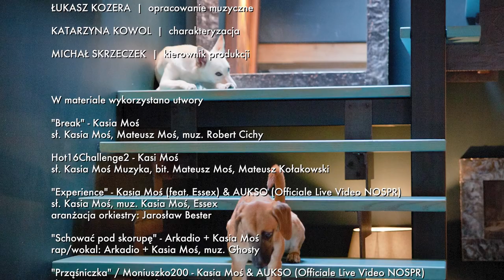Śląskie 4 You. odcinek 22 - Katarzyna Moś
"Śląskie 4 You" to cykl reportaży promujący wybitne osobowości świata kultury, nauki i życia społecznego, których aktywności przybliżają widzom walory województwa śląskiego.
Cykl dokumentalny, na który składają się barwne, filmowe opowieści o wyjątkowych ludziach, pozwala na nowo odkryć i poznać to, co w Śląskim wyjątkowe i ponadczasowe.
„Śląskie 4 You” powstaje dzięki dofinansowaniu z budżetu Województwa Śląskiego.